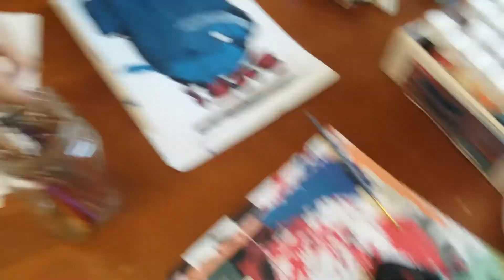painting my phone case with my brother part 1